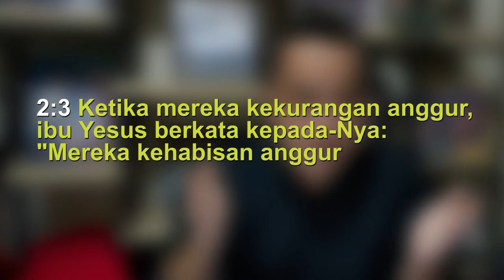Renungan Tengah Minggu 22 April 2020